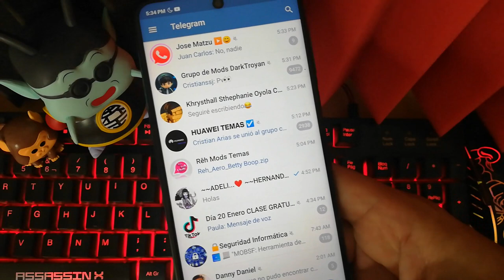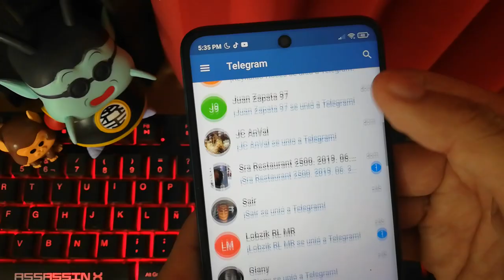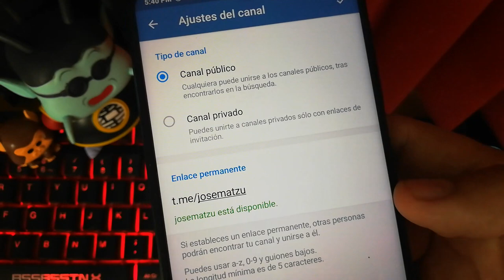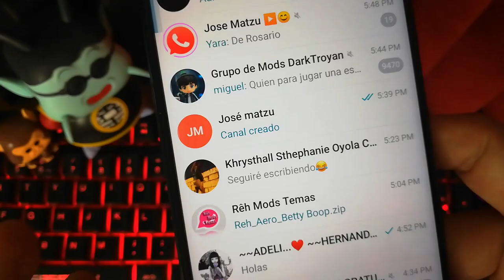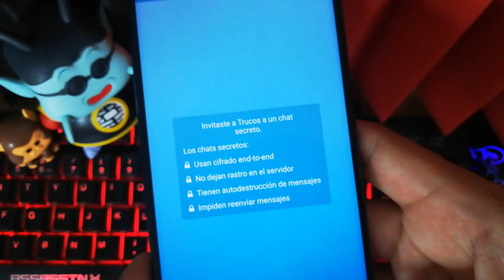TOP 3 Funciones de Telegram que envidia Whatsapp | Diferencia de Telegram con Whatsapp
Conoce las principales ventajas de Telegram respecto a Whatsapp. Top 3 principales diferencias entre Telegram y Whatsapp. Si te preguntas que te ofrece Telegram que no tenga Whatsapp, pues en este video encontrarás la funciones de Telegram que no tiene Whatsapp ni Whatsapp Plus.